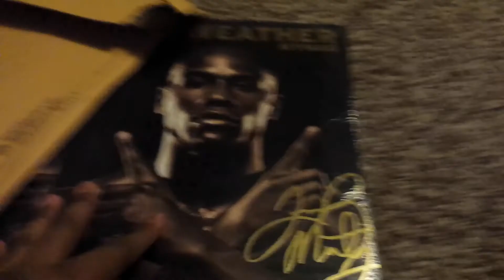Let's Talk Boxing: Mayweather vs Pacquiao Fight Review + The Last Fight September 2015